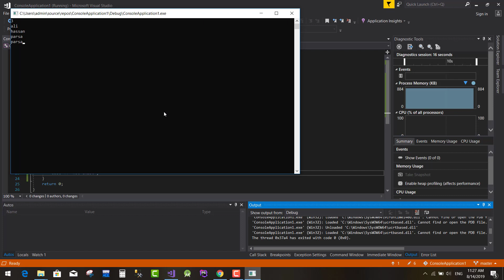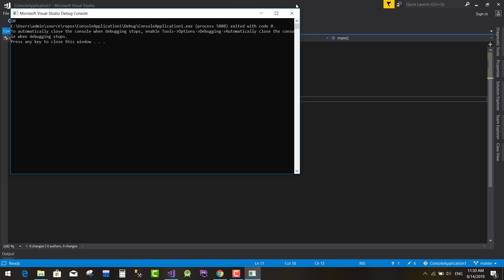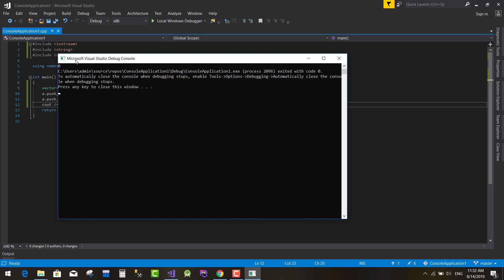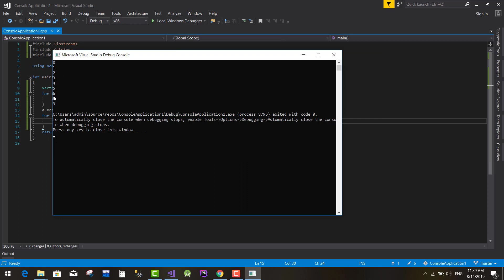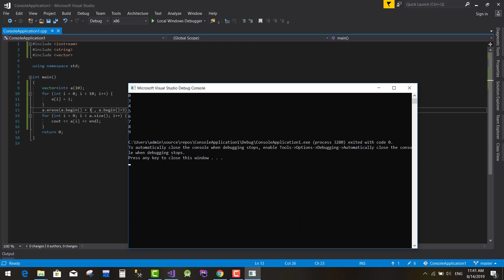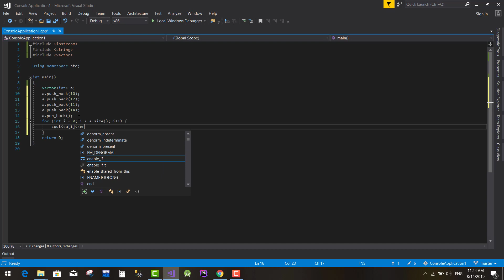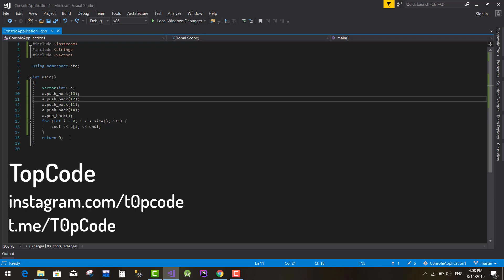آموزش برنامه نویسی ++C جلسه نهم - vector